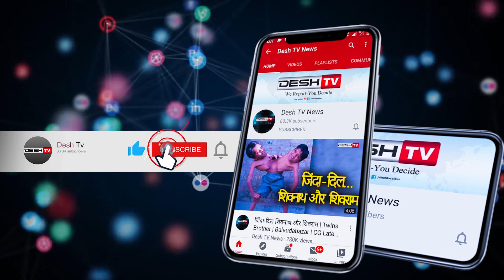बस्तर में शान्ति के 15 हजार धावकों ने लगाई दौड़|Abhujhmad Half Peace Mairathan|Bastar|CG News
अबूझमाड़ हाफ पीस मैराथन में 15 हजार धावकों ने लगाई दौड़ , देश विदेश से पहुंचे धावकों में नदारद थी नक्सलियों की खौफ